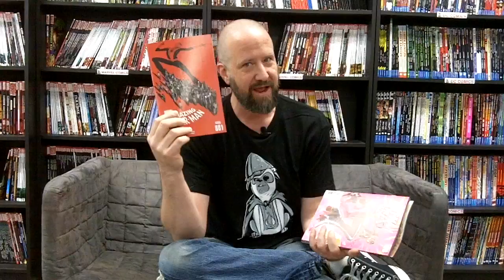Pug Shirts for Empire's (Episode 360)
Yeah. We have shirts. Limited editions. They'll go quickly.
And the week's new comic book highlights.